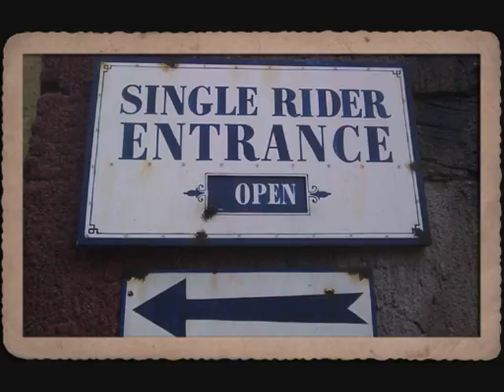Single Rider Early Demo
Just in case I die one day I thought I should out this song I wrote up. Made most of it up on the spot, so on the holidays I will finish it haha.  Please tell me what you think and what I can do better. (And yes I know I can't sing and that I say the same thing a lot, like I said, most of it was made up on the spot)